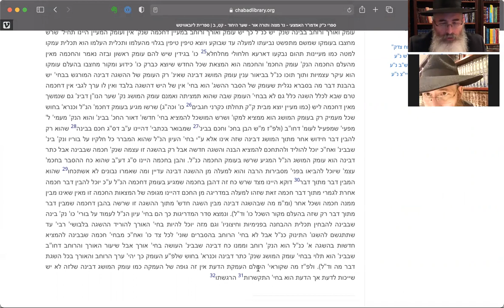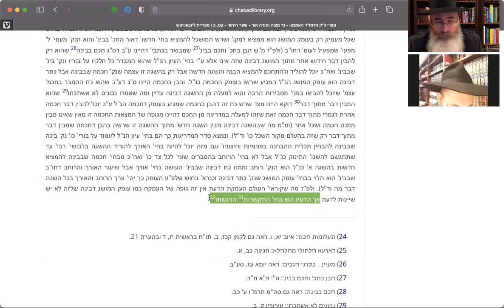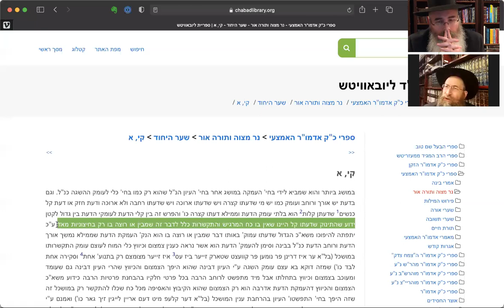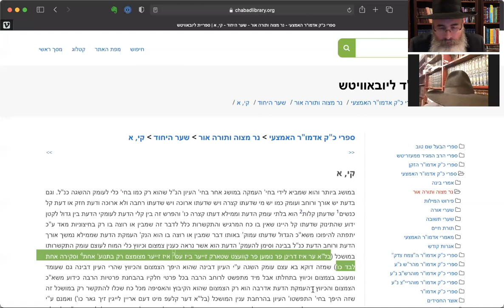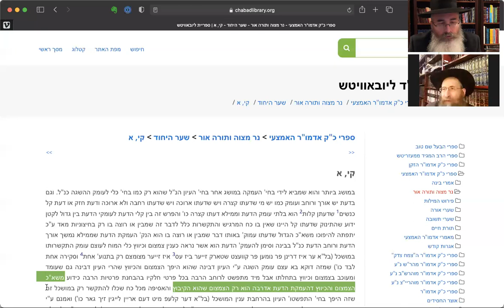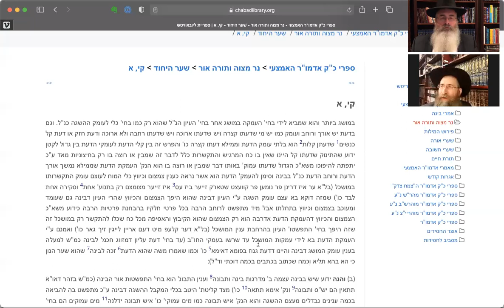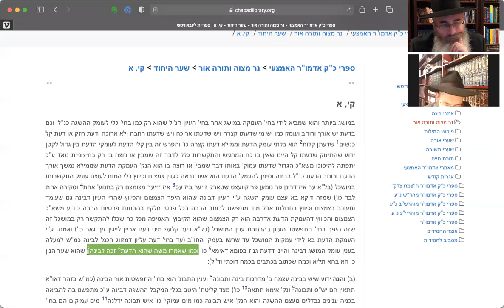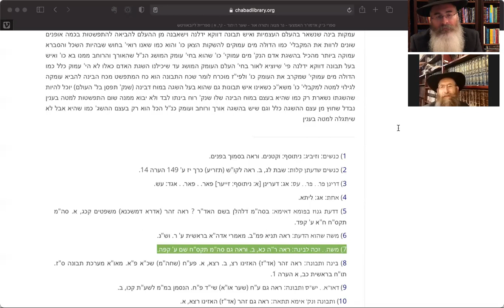Gate of Oneness Part IV - with a discussion of the Month of Nissan and Passover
To support the production and publication of these videos, you can send your support via PayPal to: